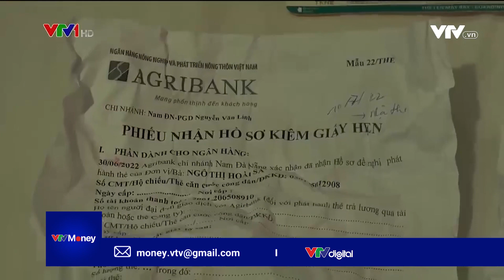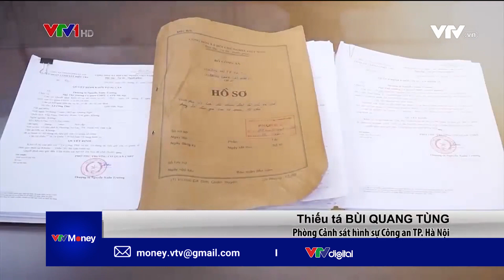ĐÁNH SẬP NHIỀU ĐƯỜNG DÂY MUA BÁN TÀI KHOẢN NGÂN HÀNG (full)| VTVMoney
Việc mua bán tài khoản ngân hàng vẫn diễn ra phức tạp. Những tài khoản không chính chủ đã tiếp tay cho các tội phạm lừa đảo
Kênh Youtube của Hệ sinh thái thông tin Kinh tế VTVMoney thuộc Đài Truyền hình Việt Nam